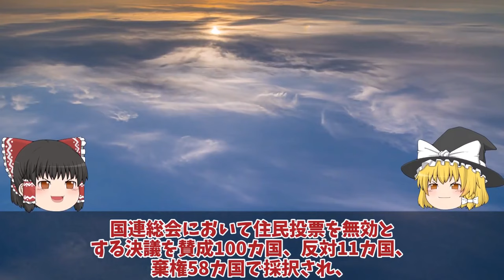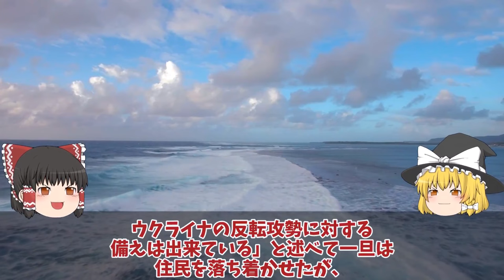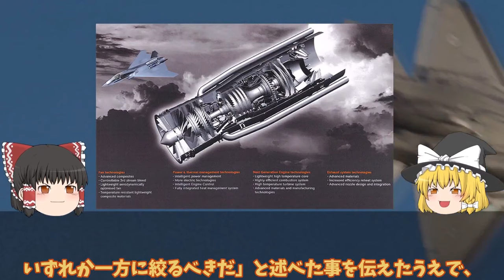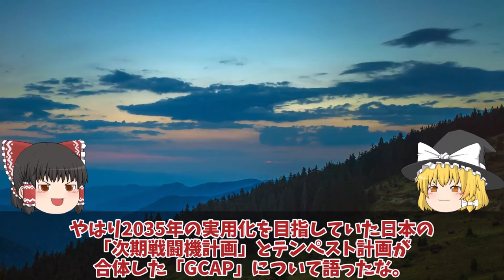【ゆっくり解説・軍事News】クリミア奪還スペシャル ウ軍ついにクリミア奪還動く鍵はメルトポリ補給路断絶に！半島奪還【特集】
クリミア奪還スペシャル　ウ軍ついにクリミア奪還動く鍵はメルトポリ補給路断絶に！半島奪還【特集】

1111 ウ軍ついにクリミア奪還動く鍵はメルトポリ補給路断絶に！あらゆる兵器を使用し半島奪還？

1112 三菱X3心神IHI社XF59に赤信号点灯か！ロールスロイス涙か英国政権交代で共同開発に陰り戦闘機か原潜かの選択に唖然？

1113米国議会上院が超党派で尖閣諸島防衛義務を表明か！日米強固の今中国の対応、尖閣や台湾のこれからは？